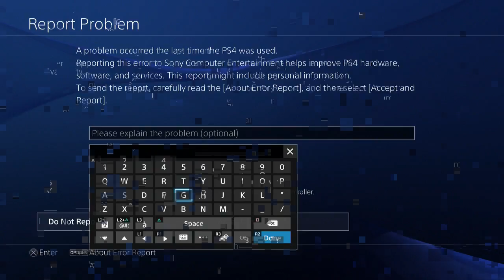Call of Duty Black Ops III Multiplayer Beta 02 48